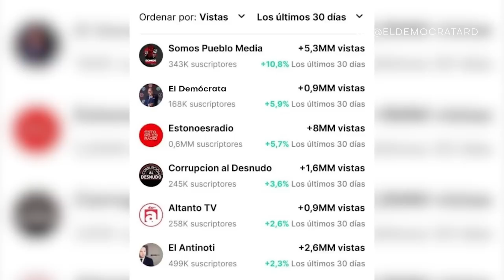GravePeligro🔴 Miriam German denuncia fuertes Amenazas contra sus